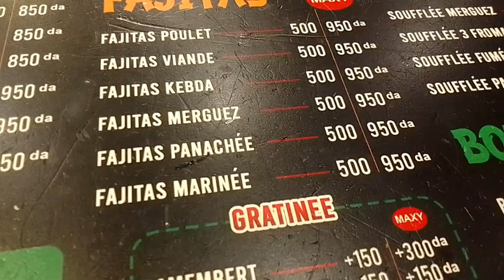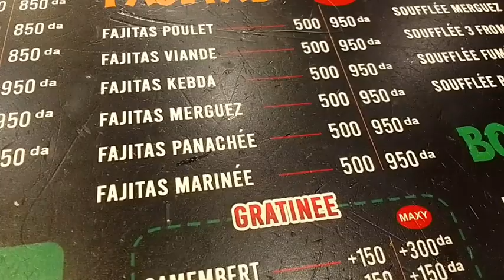حديقة أول نوفمبر باتنة /05 بيتزا مايكي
حديقة أول نوفمبر ولاية باتنة امام مسجد اول نوفمبر ... فيها العاب للاطفال